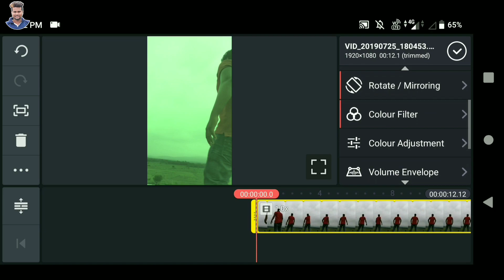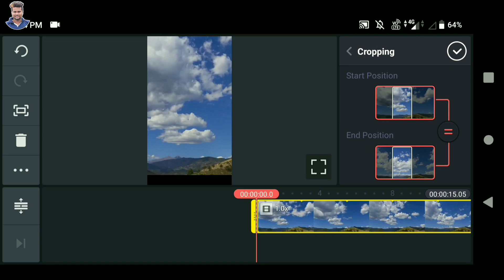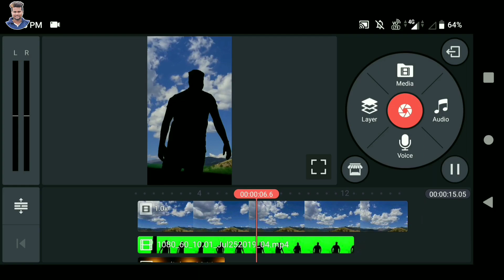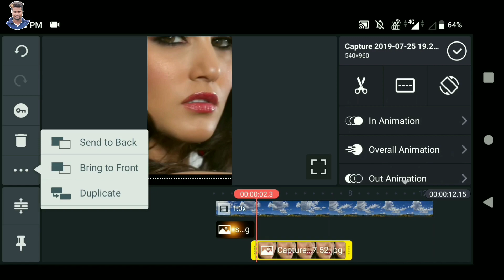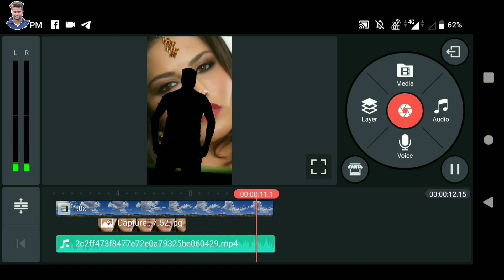TikTok Sky Sunny Leone Effect video Banaye || Unse Milenge to hum Sky Sunny Leone video kaise Banaye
Hello Friends,
           Mera Naam hai Bidyut aur main bahut bahut swagat karta hua apke aur hamare YouTube Channel Jsr ka Londa main. Dosto maine is video main Bataya hai ki kis tarah se ap Kinemaster ki help se sky main Sunny Leone Effect video bana shakte hai ummid karta hua apko ye toturial pasand ayega.

MY GEARS